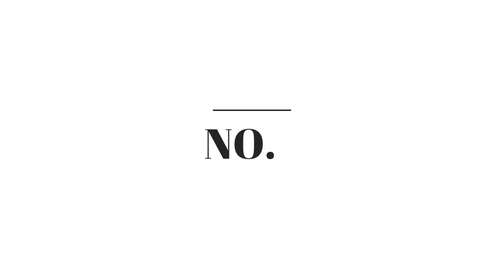Top 10 Most Dangerous Animals in India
India is famous for its rich and diverse wildlife that
includes some harmless animals and some a major threat to human lives.
Take a look at our new video of Top 10 most dangerous animals in the